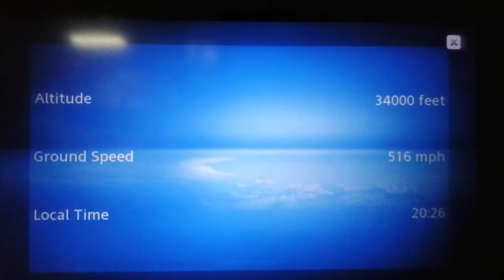From Bali to India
This is my first journey vlog